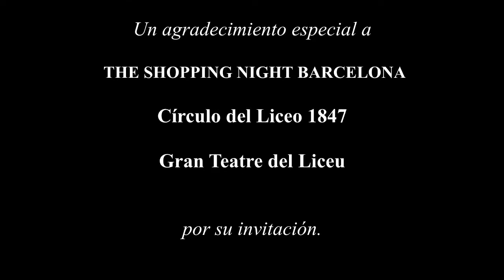Photocall The Shopping Night Barcelona: Third Chapter Coronation Of His Majesty King Macbeth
TV Stars Proyecto Online en el que la Agencia PurpleBlue Comunicación formó parte en el año 2015 aportando sus servicios de Relaciones publicas, comunicación y creación de contenidos.

Idea Original: Leonardo Sandoval.

TV Stars: El Viernes 27 de Noviembre, tuvimos el placer de asistir a la Coronación de Su Majestad el Rey Macbeth - The Shopping Night Barcelona, que se celebro en la Sala de los Espejos del emblemático Teatro del Liceo.